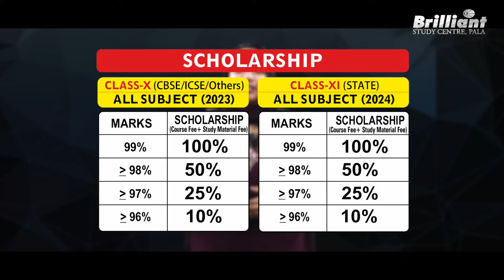Get Ready to Join the Crash Course Without Any Fees... Don’t Miss Out | Register Now ❗️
Brilliant Study Centre offers a top-notch crash course for NEET, JEE, and KEAM 2025, available in online, offline, and hybrid formats. This course provides systematic, concept-focused classes, detailed study materials, and previous year question papers. Eligible students can join with a 100% scholarship, ensuring full support for their exam preparation journey.